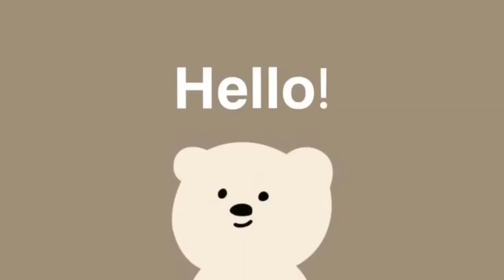Datang nya Belanda ke Indonesia ( pelayaran Belanda ke Indonesia 🇮🇩)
Latar belakang kedatangan Belanda

   pada mulanya pedagang pedagang Belanda yang berpusat di Rotterdam dan membeli rempah rempah dari Lisabon. Pada waktu itu Belanda masih dalam penjajahan Spanyol. Kemudian terjadilah perang 80 tahun. Dan berhasil melepaskan Belanda terhadap sebaik Spanyol. Serta menjadikan William fan oranye sebagai pahlawan kemerdekaan Belanda. Pada tahun 1580 raja Philip dari Spanyol naik tahta. Ia berhasil mempersatukan Spanyol dan  Portugis. Akibatnya Belanda tidak dapat lagi mengambil rempah rempah dari Lisabon yang sedang dikuasai Spanyol. Hal itulah yang mendorong bangsa Belanda mulai mengadakan penjelajahan samudra untuk mendapatkan daerah asal rempah rempah. Pada tahun 1559 Linschoten berhasil menemukan tempat tempat di pulau Jawa yang bebas dari tangan Portugis dan banyak menghasilkan rempah rempah untuk perdagangan. Pada tahun 1595, bulan April Cornelius de Houtman dan de keyzer dengan 4 buah kapal memimpin pelayaran menuju Nusantara dengan Route  Belanda pantai barat Afrika Tanjungharapan Samudra Hindia selat Sunda Banten. Selama pelayaran itu selalu menjauhi rute pelayaran Portugis dan tidak singgah ke India Malaka lagi.
Berikut ialah nama nama penjelajah Belanda
1. Bareniz Pada tahun 1594. Baranzt mencari daerah timur Asia melalui jalur lainnya yaitu ke utara. Perjalanan Baranzt terhadap empat karena air laut membeku hingga sampai di kutub. Kemudian memutuskan untuk kembali tapi meninggal dalam perjalanan
2. Cornelis de houtman Pada tahun 1595 de houtman Dengan empat buah kapal yang memuat 249 orang awak beserta 64 meriam memimpin pelayaran mencari daerah asal rempah rempah ke arah timur mengambil jalur seperti yang ditempuh Portugis. Pada tahun 1596 Cornelis de Hotman berhasil bersama rombongan sampai di Indonesia dan mendarat di Banten
3. Abel tasman Berlayar mencapai perairan di sebelah Tenggara Australia pada tahun 1642 yang menemukan sebuah pulau yang kemudian dikenal dengan nama pulau Tasmania.
penyebab dan tujuan Belanda termasuk bangsa Eropa pada umumnya disebabkan oleh tiga faktor yang dikenal dengan nama 3G yaitu
1. Gold atau faktor ekonomi adalah untuk mencari rempah rempah yang memberikan keuntungan kekayaan bagi negara masing masing.
 2. Glory faktor kejayaan adalah demi kejayaan tanah air kejayaan suatu negara dapat diukur dengan luas daerah yang dikuasai .
3. Gospel faktor agama adalah untuk menyebarkan agama Kristen
Pengaruh kedatangan Belanda ke Indonesia :
1. perubahan dalam bidang politik kekuasaan yang dimiliki oleh penguasa tradisional Indonesia sejak kedatangan bangsa barat semakin lama. Peran raja, sultan dan bangsawan lainnya kehilangan kekuasaan dalam pemerintahan karena sangat tergantung kepada pemerintah kolonial Belanda. Perubahan kekuasaan ini dikarenakan pemerintah Belanda berusaha untuk menguasai seluruh wilayah Indonesia.
2. Perubahan dalam bidang sosial perubahan yang terjadi dalam bidang sosial sejak munculnya kekuasaan Belanda di Indonesia ialah terjadi penindasan dan pemerasan secara kejam. Kondisi ini mengakibatkan rakyat Indonesia hidup sengsara dan menderita tingkat kesejahteraan rakyat menjadi sangat menurun dan beban hidup yang dirasakan
3. Perubahan dalam bidang ekonomi hidupan ekonomi yang dirasakan oleh bangsa Indonesia sejak kedatangan Belanda ke Indonesia mengalami kemerosotan. Kemasukan yang paling dirasakan oleh bangsa Indonesia ialah dalam bidang perdagangan. Bangsa Indonesia pada awalnya merupakan pedagang bebas tapi setelah Belanda datang ke Indonesia perdagangan terutama perdagangan rempah menjadi dimonopoli oleh Belanda akibatnya harga rempah rempah menjadi saluran sistem monopoli yang diterapkan oleh Belanda ditentang oleh bangsa Indonesia hingga mengakibatkan terjadinya peperangan kehidupan perekonomian bangsa Indonesia lebih luas lagi setelah Belanda melaksanakan culture tselsel guna mengisi kas Belanda yang kosong
4. Perubahan dalam bidang budaya kehidupan budaya bangsa Indonesia sejak kedatangan bangsa barat banyak mengalami perubahan budaya baru berkembang secara meluas bahkan merusak sendi sendi kehidupan budaya tradisional yang dimiliki oleh bangsa Indonesia. Sebagai contoh, kebiasaan minum minum keras yang dilakukan oleh golong Bangsawan kebiasaan tersebut bukan milik asli bangsa Indonesia, Sebab itu di dalam bidang budaya di Indonesia terjadi Wes there nisasi yaitu cenderung meniru budaya ke Barat Baratan.

DAFTAR PUSTAKA

Daliman. 2012. Sejarah Indonesia Abad XIX-Awal Abad XX: Sistem Politik Kolonial dan Administrasi Pemerintahan Hindia-Belanda. Yogyakarta: Ombak
Djakariah. 2014. Sejarah Indonesia II. Yogyakarta: Penerbit Ombak.
Gottschalk, Louis. 1986. Mengerti Sejarah/Louis Gottschalk; penerjemah Nugroho
Notosusanto. Jakarta: Penerbit Universitas Indonesia (UI-Press)
Herdiansyah, Wildan. 2010. VOC Negara Dalam Negara. Bogor: PT. Regina Eka
Utama.
Kartodirdjo, Sartono. 1973. Sejarah Perlawanan-Perlawanan Terhadap Kolonialisme. Jakarta: Departemen Pertahanan Keamanan Pusat Sejarah ABRI.